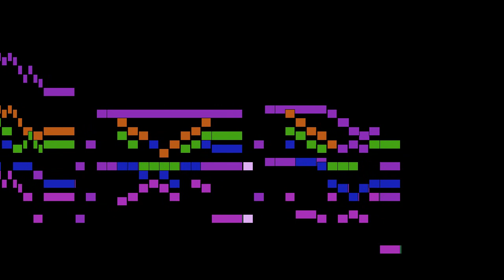Rondeau - Variations on 'God Rest Ye Merry Gentlemen'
An animated score of "Variations on 'God Rest Ye Merry Gentlemen'", by Rondeau.